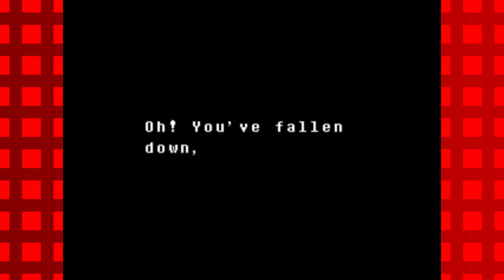Undertale Season 3 Episode 3: "Dead Fish"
Wipe that smile off your face... ~TehCanadianSpartan